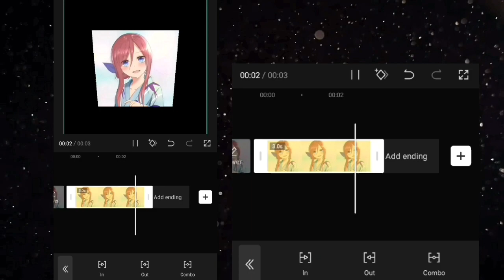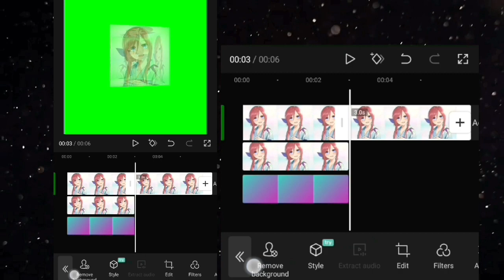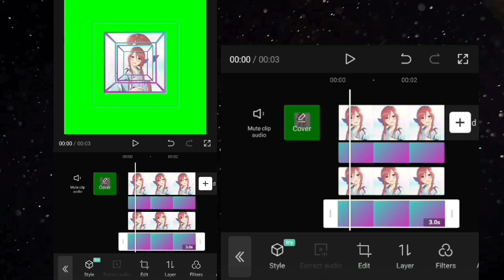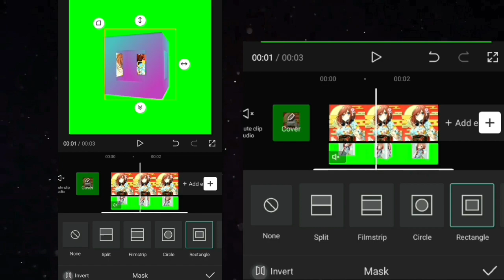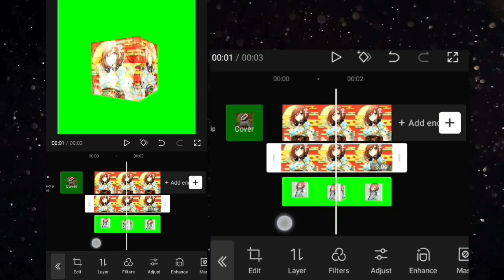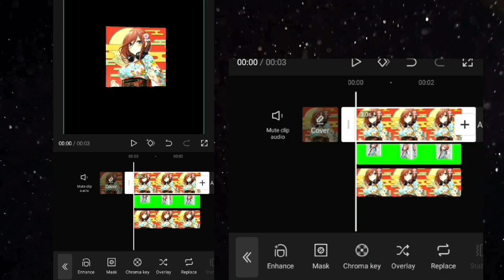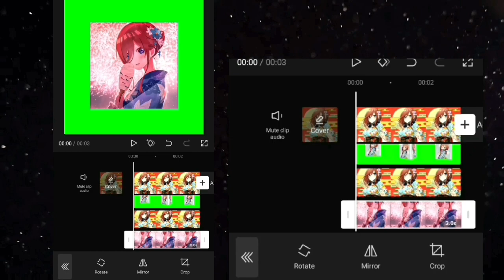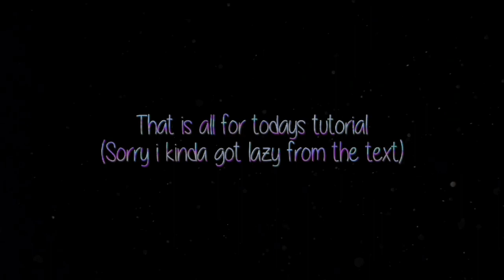Advanced Capcut Cube Tutorial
Sorry i reporsted it cause i forgot to blur something😅

Anyways I hope the experiment help you (and Ill be remaking a collab🤫)

This are the parts
1. Transparent Cube: 0:10 - 3:27
2. Transparent Cube with A Cube: 3;28 - 5:30
3. Reflection Cube: 5:31 - 8:33
4. Reflection and Transparent Cube: 8:34 - 11:27
5. Transparent and Reflection Cube with A Cube: 11:28 - 17:14